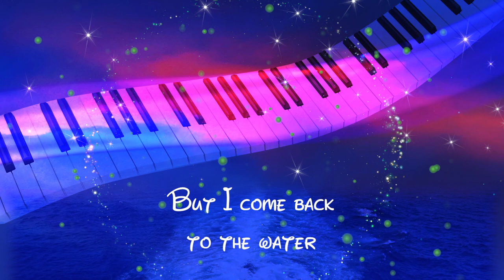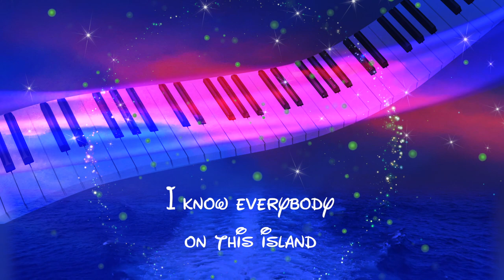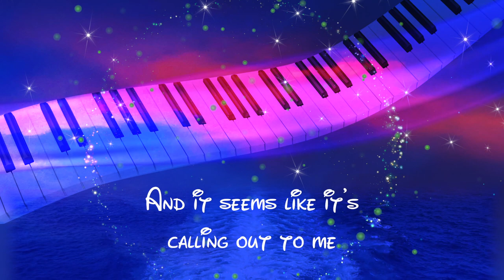Jim Brickman - How Far I'll Go (from "Moana") [Official Lyric Video HD]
"How Far I'll Go" from Jim Brickman's "Disney on Piano: The Disney Songbook Vol. 2" album.